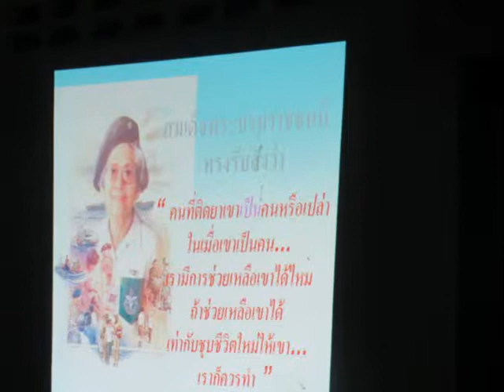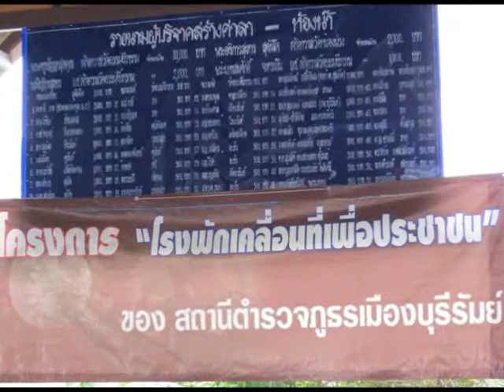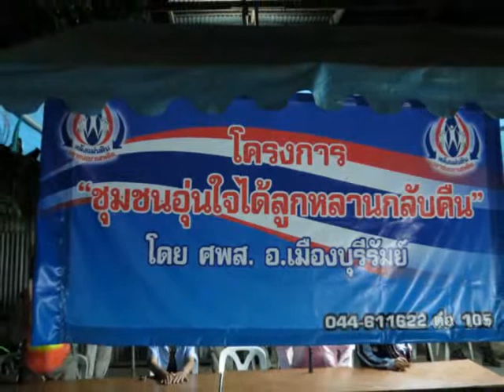ชุมชนอุ่นใจได้ลูกหลานกลับคืน3-10ธ.ค.55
ประมวลภาพกิจกรรม การประชุมประชาคมหมู่บ้าน  ตามโครงการ "ชุมชนอุ่นใจ  ได้ลูกหลานกลับคืน" โดย ศพส.อ.เมืองบุรีรัมย์ นำโดย พ.ต.ท.ปรีชา อรัญญิก รองผ กก.ปป.สภ.เมืองบุรีรัมย์ วันที่ 3 และวันที่ 10 ธันวาคม 2555 เวลา 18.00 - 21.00 น. ณ ศาลากลางหมู่บ้าน  บ้านมะค่า  หมู่ที่  2  ตำบลชุมเห็ด  อำเภอเมืองบุรีรัมย์  บันทึกภาพโดย นายสุเทพ  พันธุระ  นายผดุงศักดิ์  บูชารัมย์  นส.ธิดาพร  อาจทวีกุล  ผญบ.ปราโมทย์  เรืองไพศาล  ดนตรีประกอบ  เพลงรักในหลวงห่วงลูกหลานร่วมกันต้านยาเสพติด  ประพันธ์/ขับร้องโดย ครูเพลงอนุรักษ์  จินดาศิริพันธ์